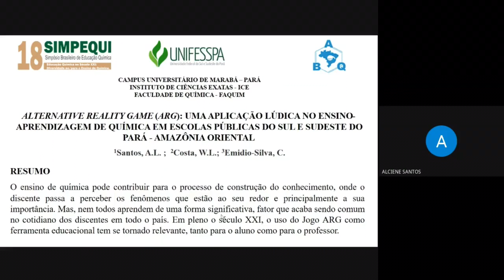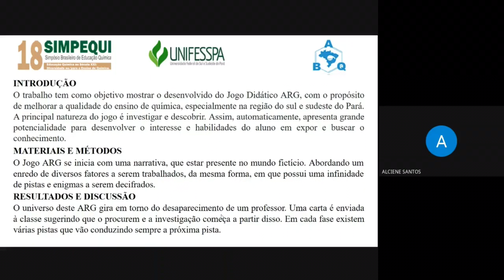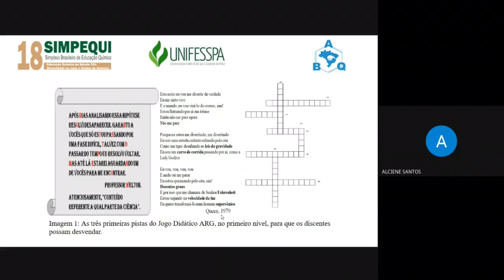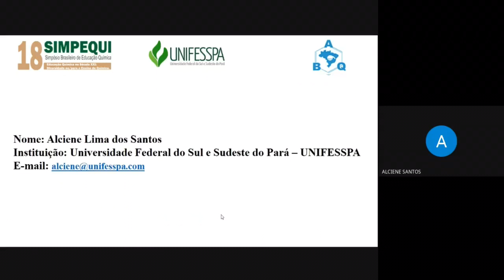ALTERNATIVE REALITY GAME (ARG): UMA APLICAÇÃO LÚDICA NO ENSINO-APRENDIZAGEM DE QUÍMICA EM ESCOLAS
ALTERNATIVE REALITY GAME (ARG): UMA APLICAÇÃO LÚDICA NO ENSINO-APRENDIZAGEM DE QUÍMICA EM ESCOLAS PÚBLICAS DO SUL E SUDESTE DO PARÁ - AMAZÔNIA ORIENTAL.